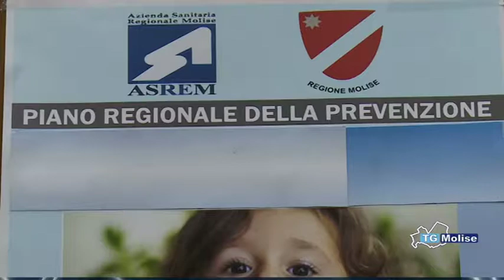Vaccini tra obbligo e libertà, incontro studio ad Isernia